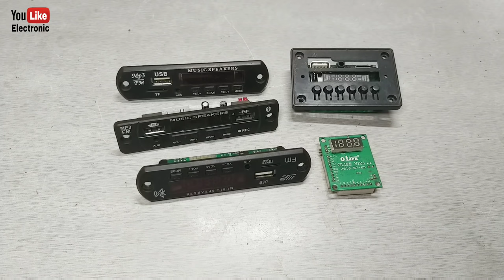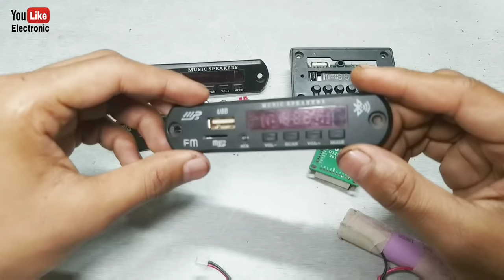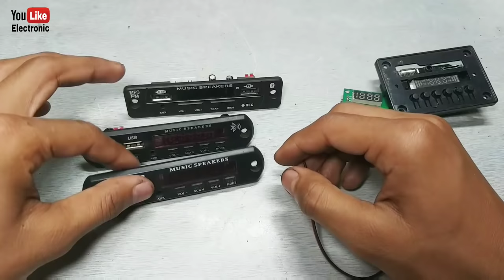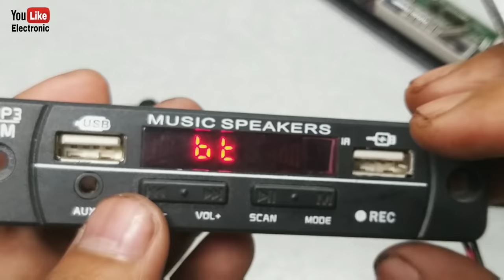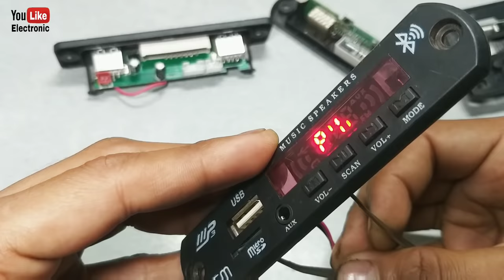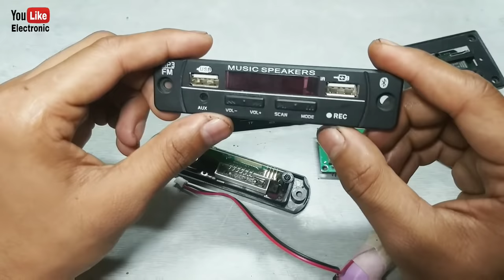How to Repair Audio Receiver Module | ऑडियो रिसीवर रिपेयर करने का सबसे आसान ट्रिक | You Like Electr.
Bluetooth Pannel with calling mic

TPA3110 30W+30W Amplifier

TPA3116 120W+120W Amplifier

5.1 Prologic Surround Board

Hoe to repair bluetooth module
how to repair Audio Receiver module
how to repair bluetooth pannel
how to repair bluetooth kit
how to repair bluetooth and amplifier
Audio amplifier ko repair kaise kare
bluetooth module ko repair kaise kare
bluetooth module ko thik kaise kare
bluetooth pannel me light nahi aata hai kaise thik kare
bluetooth module se aawaj problem
bluetooth pannel supply problem
how to solve supply problem